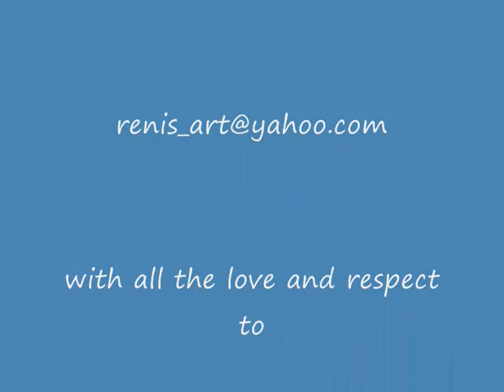Assyrian Reni artist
Assyrian artist from Detroit Michigan